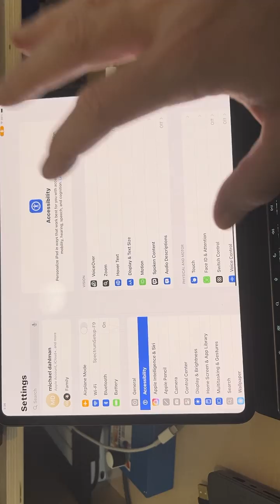Zoom L6 12 inputs on iPad explained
Learn how to unlock the full potential of your Zoom L6 with 12 inputs on your iPad. This video provides a comprehensive guide on setting up and using the Zoom L6 with your iPad, exploring its 12 input capabilities and how to maximize its functionality for professional audio recording and live sound applications. Whether you're a musician, podcaster, or live sound engineer, this tutorial will walk you through the steps to get the most out of your Zoom L6 and iPad combination, covering topics such as input routing, gain staging, and multitrack recording. By the end of this video, you'll be equipped with the knowledge to confidently use your Zoom L6 with 12 inputs on your iPad and take your audio productions to the next level.